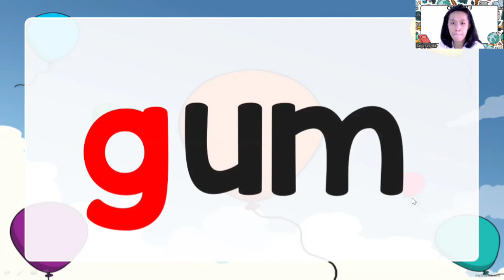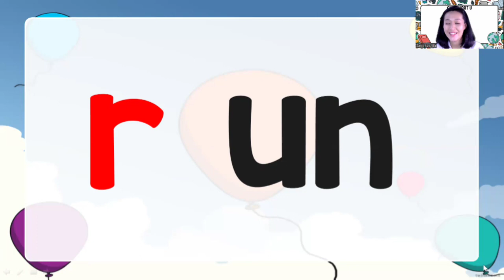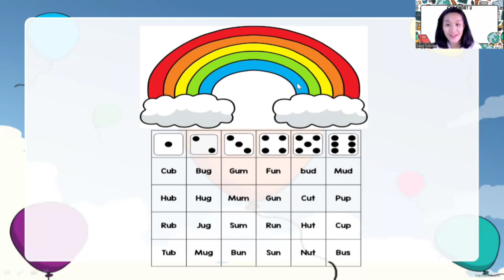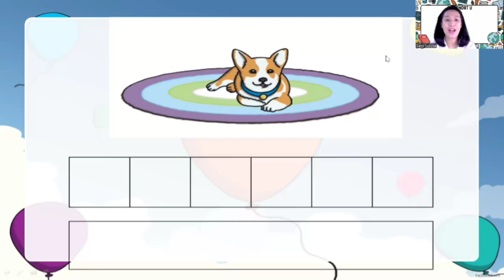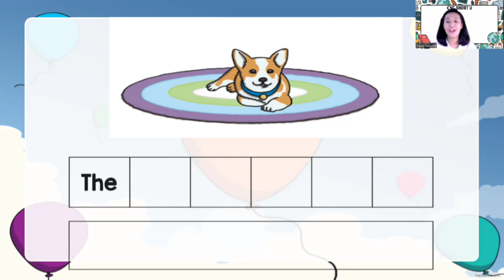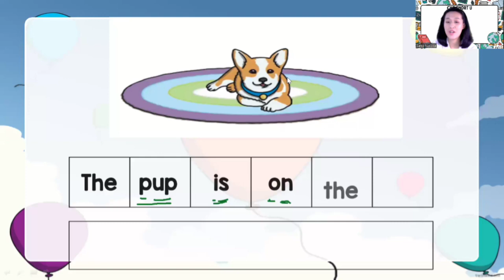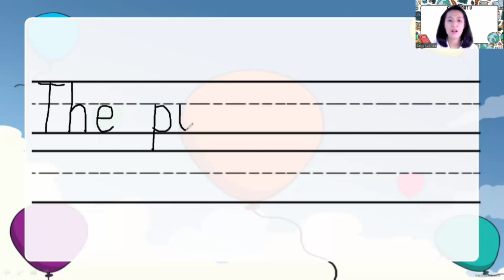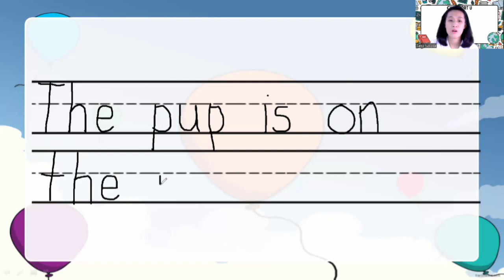Phonics Lesson (Cvc short u)